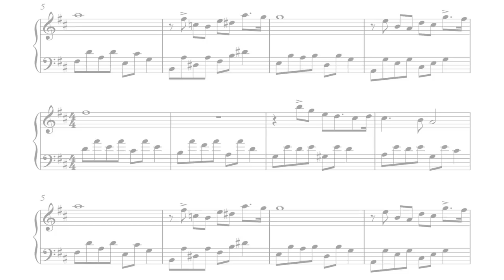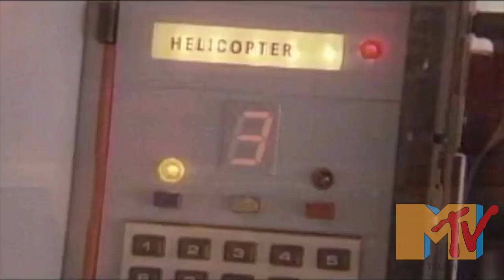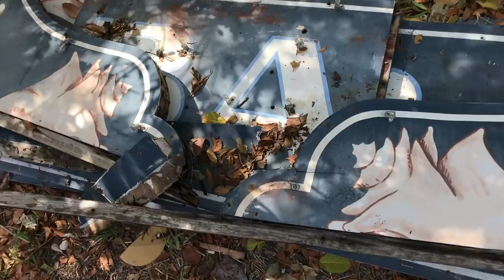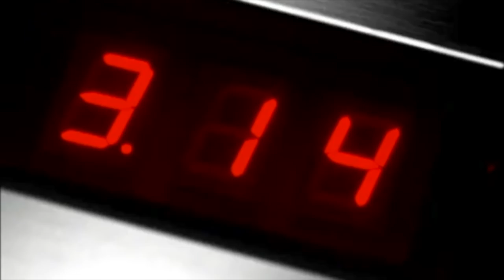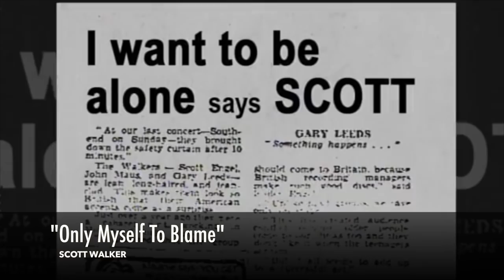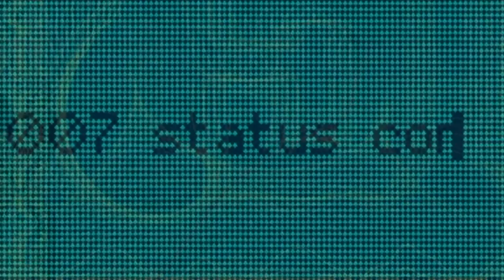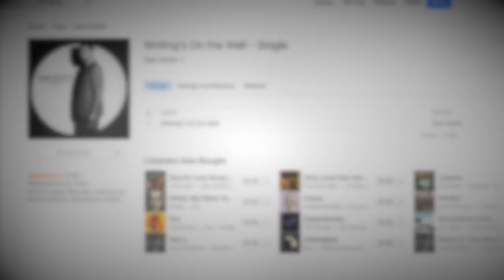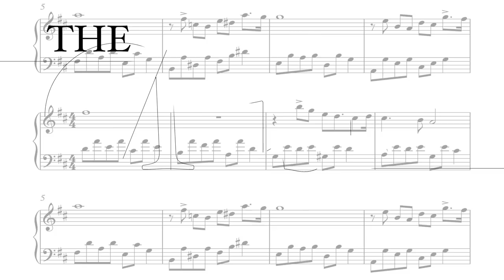The Music of James Bond - Part 2 (Revised)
Got my video blocked (Thank you Eric Serra), so I had to rework and re-post...

Being James Bond welcomes back my good friend Scott to discuss the music of the last 12 James Bond films! In Part One of 'Music Revisited', we explored each of the theme songs, from Dr No to For Your Eyes Only... In Part 2 we'll tackle Octopussy through Spectre.